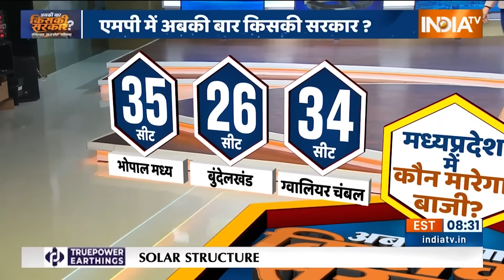MP में अबकी बार किसकी सरकार, कमलनाथ या शिवराज 2023 में किसको ताज ? Shivraj Singh Vs Kamalnath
अबकी बार किसकी सरकार: आने वाले दिनों में 5 राज्यों में विधानसभा चुनाव होंगे लेकिन सबसे ज्यादा नजर मध्य प्रदेश के चुनाव पर है क्योंकि एक बार फिर यहां कांटे की टक्कर है इसलिए आज हम सिर्फ मध्य प्रदेश की बात करेंगे...